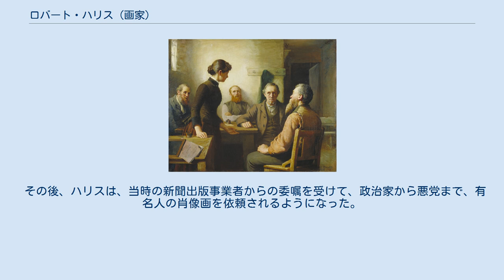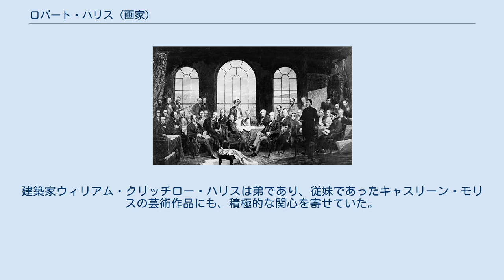ロバート・ハリス (画家)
コンウィ・カウンティ・バラ出身の人物
ロバート・ハリス（Robert Harris CMG、1849年9月18日 - 1919年2月27日）は、ウェールズ生まれのカナダの画家で、連邦結成の父祖たちの肖像画によって最もよく知られている。
 ウェールズ北部コンウィのカイルヒンに生まれたハリスは、幼い頃に、家族とともにリヴァプールを経由してプリンスエドワード島へやってきた。
後にボストンで美術を学び、さらにロンドンのスレイド美術学校に学んだ上で、パリでレオン・ボナに師事し、ローマにも遊学した。
各地を広く旅した後に、モントリオールに定住した。
 連邦結成の父祖たちを描くという依頼を受けたのは、ハリスの経歴においてもまだ若い時期（1883年）のことであり、これによって肖像画家としてのハリスの評価は確立された。
 その後、ハリスは、当時の新聞出版事業者からの委嘱を受けて、政治家から悪党まで、有名人の肖像画を依頼されるようになった。
例えば、トロントの新聞『The Globe』の依頼により、ドネリー一家（いわゆる Black Donnellys）を殺害した容疑をかけられた被疑者たちの肖像画を描いた。
ハリスは、王立カナダ美術院 (RCA) の創設メンバーであり、1893年には院長に選出された。
ハリスの作品の重要なコレクションは、シャーロットタウンのコンフェデレーションセンター・オブ・ジ・アーツに収蔵されている。
 ハリスが描いた「A Meeting of the School Trustees」は、プリンスエドワード島の教師ケイト・ヘンダーソンが、学校の理事たちと対峙する様子を描いたもので、1980年にカナダの切手の図柄に採用され、また、短編映像シリーズ『Heritage Minutes』でドラマ化された。
 ハリスは結婚していたが、子どもはいなかった。
建築家ウィリアム・クリッチロー・ハリスは弟であり、従妹であったキャスリーン・モリスの芸術作品にも、積極的な関心を寄せていた。